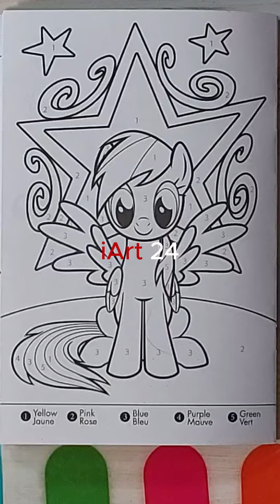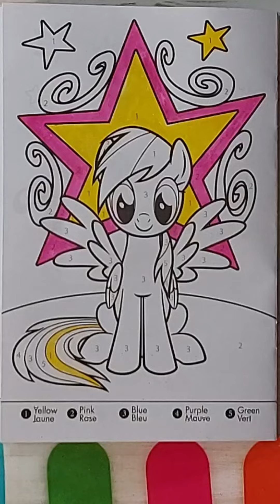Color With Fun: Coloring Time for Kids | iArt 24 | Mobile version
"Welcome to 'iArt 24,' where colors bring joy, and learning comes alive! 🎨🌈 Join us from Toronto, Canada, for a fun-filled coloring adventure with today's episode: 'Color & Learn  With Fun-  | Fun Coloring for Kids.' Our channel is dedicated to providing entertaining and educational coloring videos that engage children in creative play, teach them about colors, and foster a love for art.

👀 In this episode:

A step-by-step coloring session
Fun facts about coloring to mix learning with fun
Tips and tricks to make your coloring pages come to life
Let's splash our canvases with endless colors and learn something new each time.

💬 We love hearing from you! Share your thoughts and your own creations in the comments below.